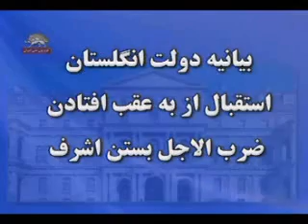بيانيه استقبال دولت انگلستان از تعويق بستن اشرف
اظهارات وزير خاورميانه انگلستان پس از تماس تلفني با وزير خارجه عراق : از اينكه آقاي زيباري اطمينان داد هيچ صدمه اي به ساكنان كمپ اشرف وارد نمي شود استقبال كردم
سيماي آزادي 3 دي 1390